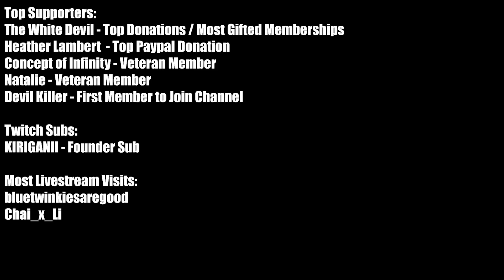Marvel's Spider-Man 2 All Black Cat Cutscenes Miles Saves Felicia from Death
Twitch Subs:
KIRIGANAII

Most Livestream Viewers:
Chai_la_x